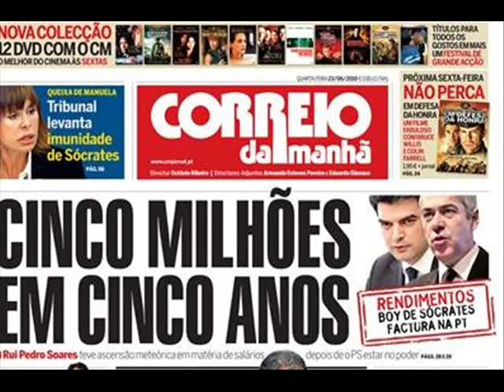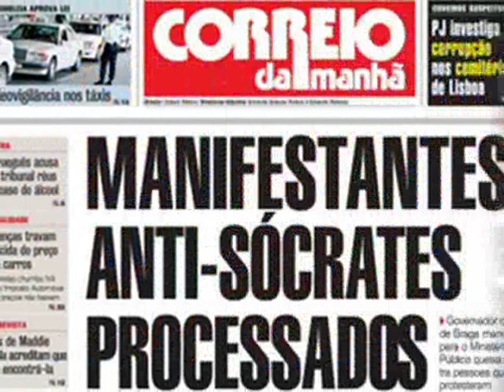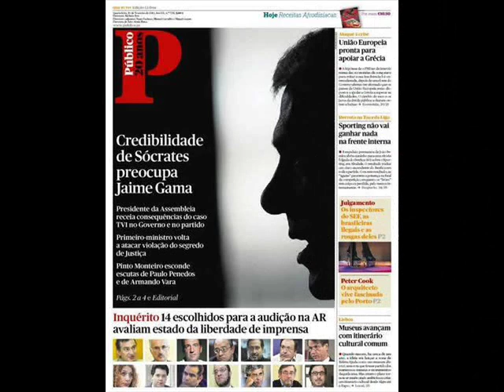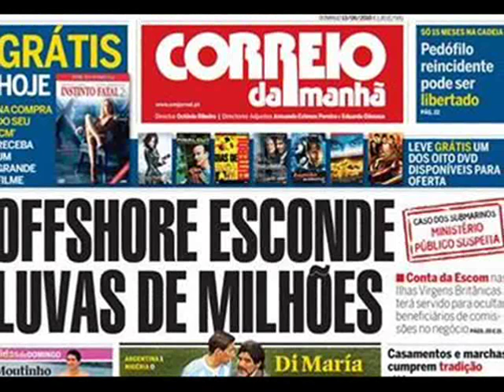Francisco Fanhais - Vemos Ouvimos e Lemos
Uma nova versão da canção do Francisco Fanhais actualizada aos dias de hoje. Continuamos a ver, ouvir e ler, mas o mais importante é não ignorar e agir!